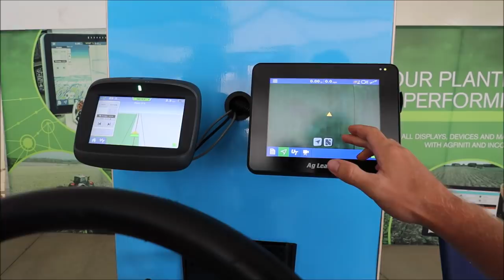This Tractor Can Float On Water?? | Farm Progress Show 2019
The 2019 Farm Progress Show was a blast. Daddy Cornstar and Cooper joined me for an awesome adventure. We saw $50,000,000+ worth of equipment and met some incredible people. We talked with everyone from AgLeader to Calmer Cornheads and popped our heads into every booth at the show. We met up with various ag Youtubers along the way and ended the evening with a steak dinner at Brian’s Farming Videos Camper.

Cole The Cornstar, aka Cole, is a 4th generation family farmer from Central Iowa who is the life force behind his family’s 1,700 acre farm. Cole promotes agriculture by filming his day-to-day adventures with his Dad (Daddy Cornstar) and brother (Cooper) on the farm. With a lot of help from Daddy Cornstar, Cole instills humor and education into his videos fit for both children and adults. Despite being 21-years old, Cole has an old-fashion work ethic with an innovative approach toward agricultural technology and practices. Cole's mission is to prove the American Dream is not dead and be a megaphone for agricultural education and innovation, from technological advances in farming equipment to conservation practices.

► Edited By Cole The Cornstar himself